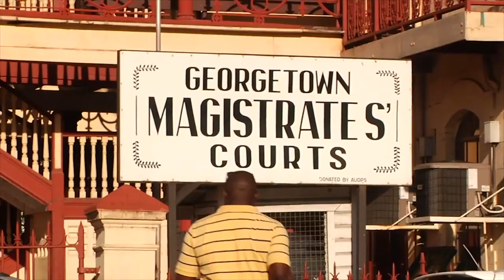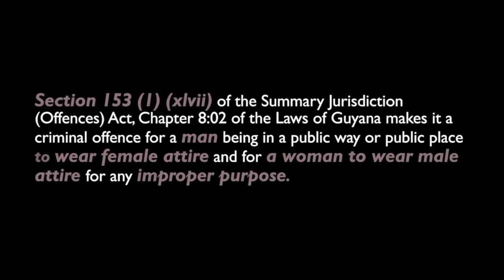Tracy Robinson and Arif Bulkan on the Guyana cross-dressing case